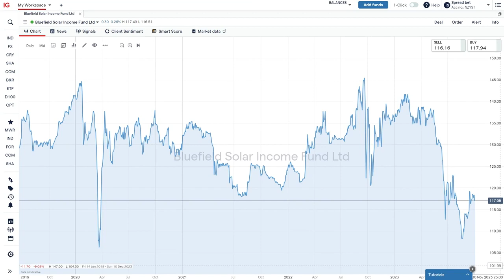Bluefield Solar Income Fund on record earnings and dividend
It’s been a record year for the Bluefield Solar Income Fund as it continues to pump out record numbers. So, why are shares trading at below net asset value (NAV)? James Armstrong, managing partner at Bluefield Partners and Investment Adviser to the fund, says this is a reaction to the apparent benefits of a rising gilt market. Armstrong is quick to point out though that the Bluefield Solar Income Fund still produces a premium to 15-year gilts and investors should soon realise this. He also discusses the ‘footnote’ benefits of the recent political statement from UK Prime Minister Rishi Sunak on a rowing back on some of the governmental targets around so called carbon-zero.